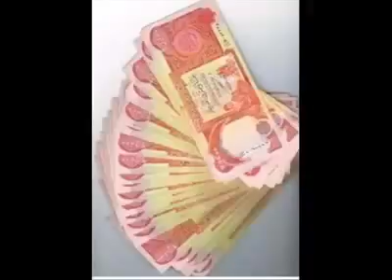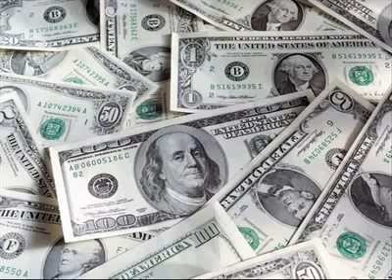‫حکومه‌ت و بودجه‌ به‌ ده‌نگی عادل عه‌زیز‬‎ - BeZaRm1